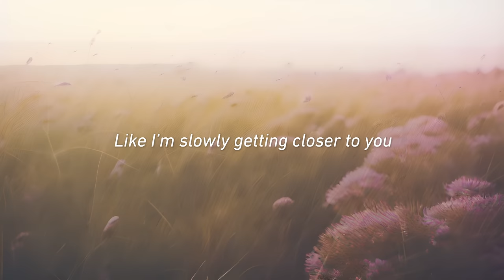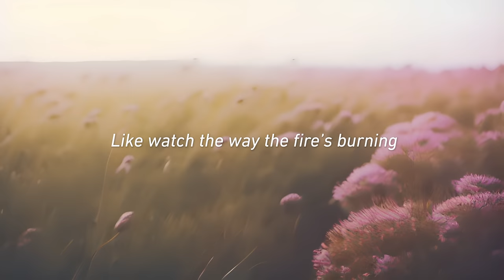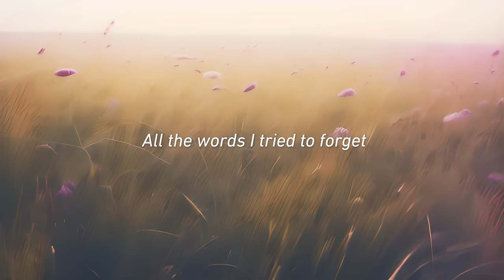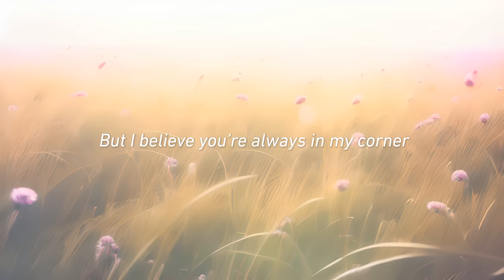Carly Rae Jepsen - Kollage (Official Lyric Video)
Tried to paint a picture
Of the sun with all its flowers
Reaching closer past the surface
Like I’m slowly getting closer to you

Living with uncertainty
Like nothing really matters
Passed the future on my way to work
And found myself back in bed with you

Give it all some time
Paralyzed devotion

I’ve been in the dark
Paralyzed in motion
Lost in wintertime

Did I do it to myself?
Hard to know for sure
Did I hurt somebody else?
‘Cause you’re the one thing

But it matters if it matters to you
It’s hard to know for sure
But I believe you’re always in my corner

I did it to myself
I did it to you

I can be enchanted by the simple things
Like watch the way the fires burning
All my letters
All the words I tried to forget

Leaving you was certainly
The hardest part of all
But I was living like a servant to
A secret I was trying to protect

Paralyzed emotions
Lost in wintertime

Music video by Carly Rae Jepsen performing Kollage (Lyric Video).